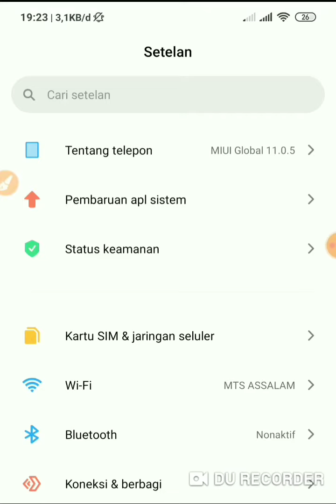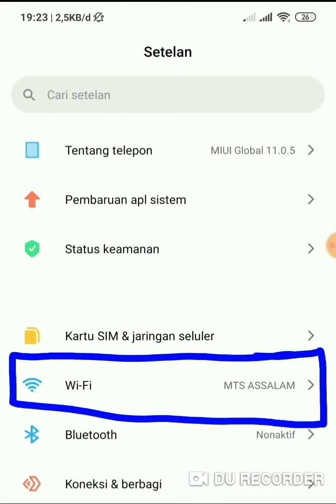Cara Berbagi Password Wifi Lewat Barcode di Hp Xiaomi/Redmi (Redmi Note 7)